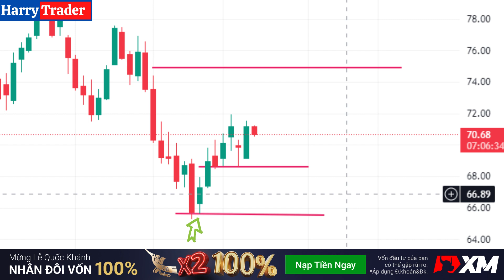Chứng khoán Mỹ tiếp tục tăng trưởng - Dấu hiệu từ thị trường năng lượng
Vốn Bé - Vốn To - Nạp Tiền Thưởng Liền Tới 500$ Với Chương Trình XM Khuyến Mãi Quốc Khánh